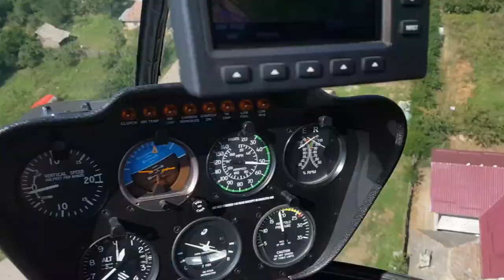nunta Ionut și că-mi eveniment la înălțime din elicopter